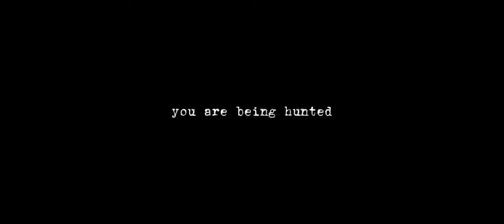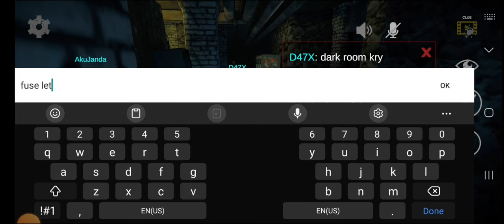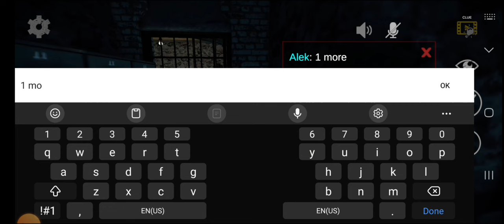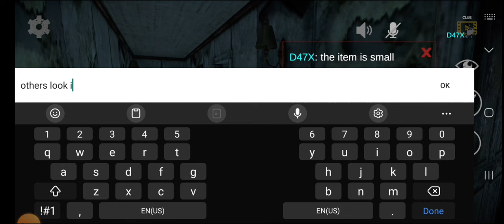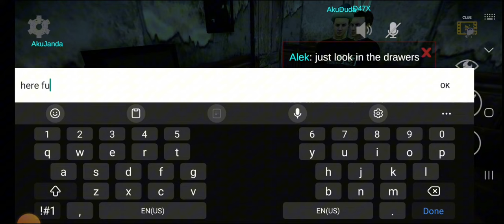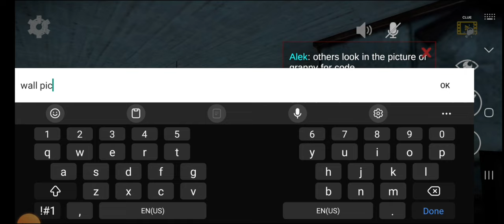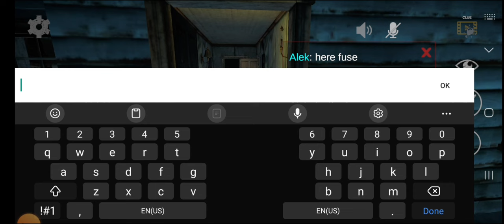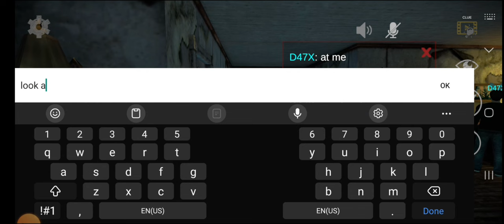Granny Horror Multiplayer | Alek Gameplay | Lead them to escape!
brave players! 🍻

If you found this video helpful or even a bit entertaining,

You have to escape from a sinister house guarded by a creepy old woman.